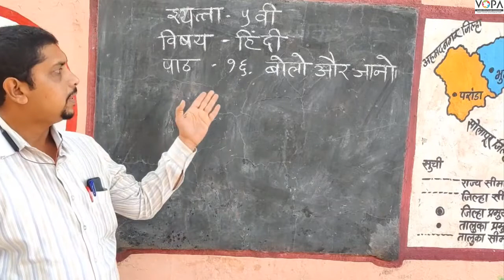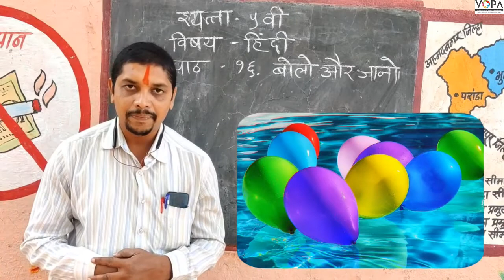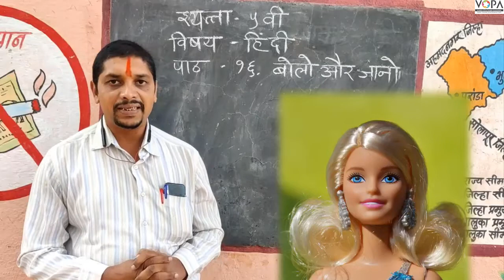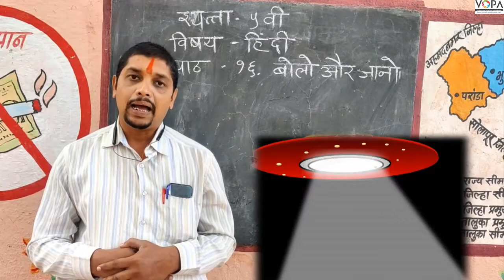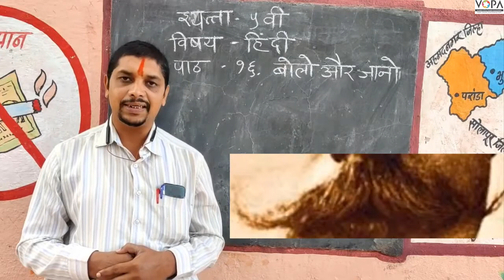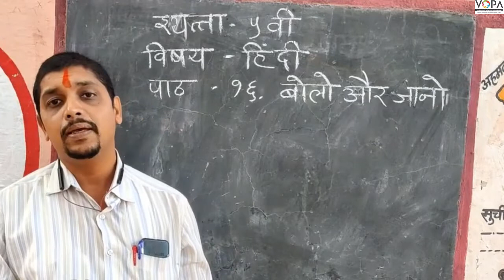५वी | हिंदी | बोलो और जानो | V2 | V-School